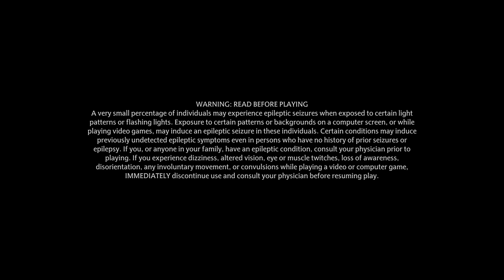Chilling In Space 013 - HOGWARTS LEGACY (6)